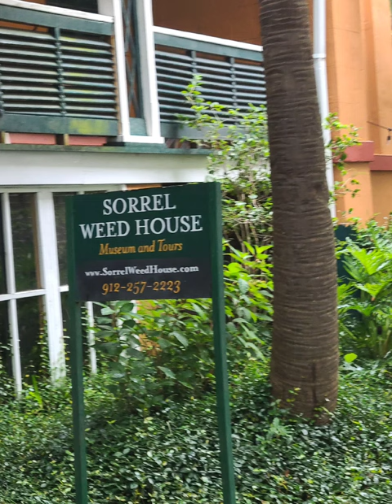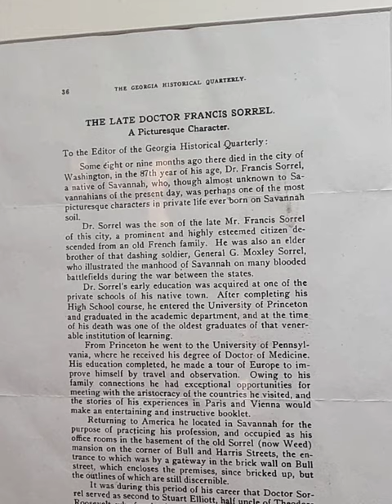Savannah GA day 5 Sorrel Weed Carriage House tour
Savannah GA day 5 Sorrel Weed House tour